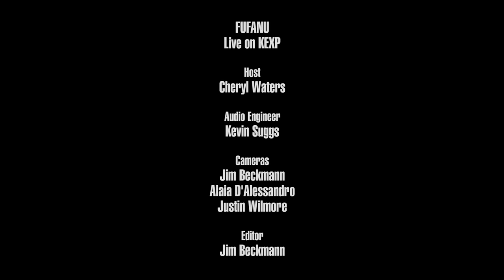Fufanu - Sports (Live on KEXP)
presents Fufanu performing "Sports" live in the KEXP studio. Recorded October 14, 2016.

Host: Cheryl Waters
Audio Engineer: Kevin Suggs
Audio Mixer: Fridrik Helgason
Cameras: Jim Beckmann, Alaia D'Alessandro & Justin Wilmore
Editor: Jim Beckmann